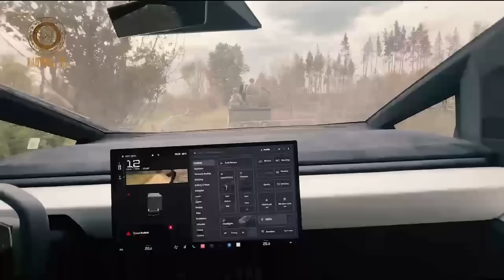RUSSIANS ASKED TO RETURN - NEW MOBILIZATION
This is a daily vlog of a Russian